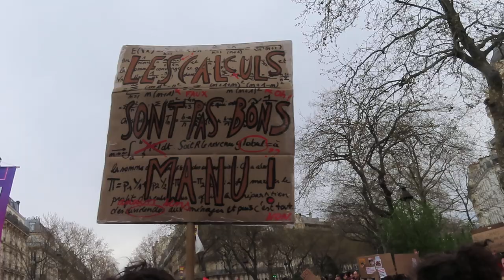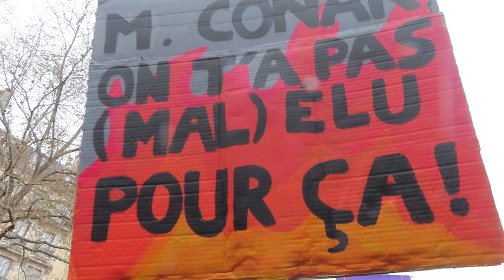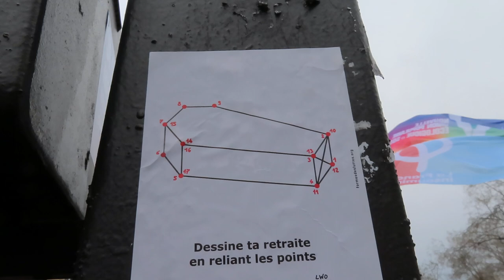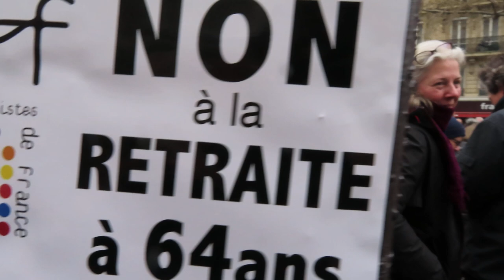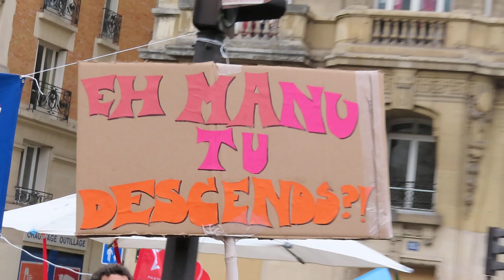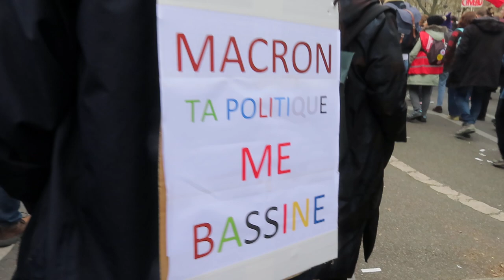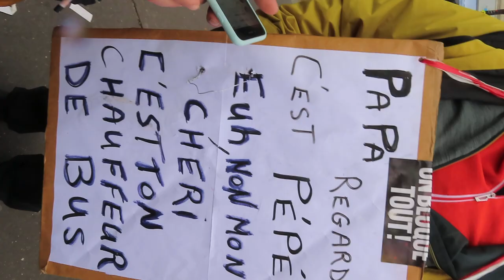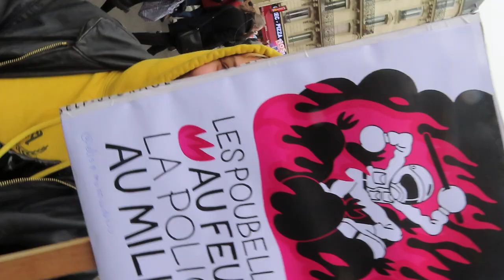2023 mariepanic no.5 contre la réforme des retraites 28 mars 2023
manif retraite Paris 28mars 2023 mariepanic no.5 contre la réforme des retraites 28 mars 2023 Manifestation Paris République Nation NUPES CFDT CGT FO Force Ouvrière GILETS JAUNES
+ manif retraites 28mars2023 28 mars 2023 Syndicat CFDT CGT contre la réforme des retraites Manif Paris République Nation Bd Voltaire itinéraire Bis Paris République Bastille Nation